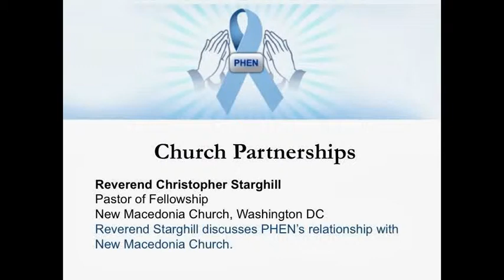Reverend Christopher Starghill - PHEN's Partnership With the New Macedonia Church, Washington DC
PHEN partners with churches across the nation to educate and support men and their families about prostate cancer. Together, PHEN and churches are joining hands in the fight against prostate cancer.

Reverend Christopher Starghill | New Macedonia Church, Washington DC